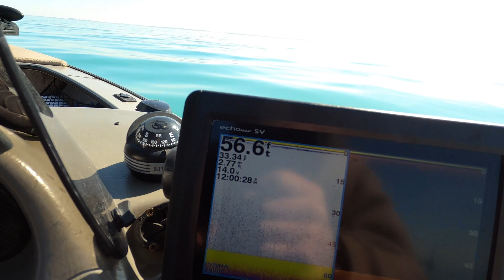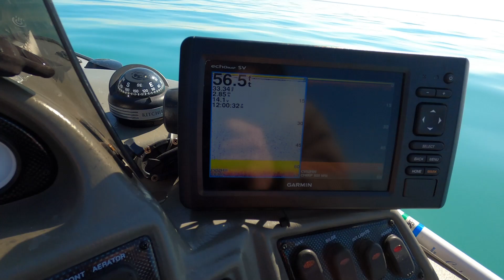Big Lake Michigan Perch out of Portage, Indiana. Day 2!! 2/26/2023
After the success we had the day before (2/25/2023), Max, Logan and I hit Lake Michigan once more to try for some open lake yellow perch. The lake conditions were good for us to make the 8 mile run out of Portage, Indiana. Another great day on Lake Michigan.